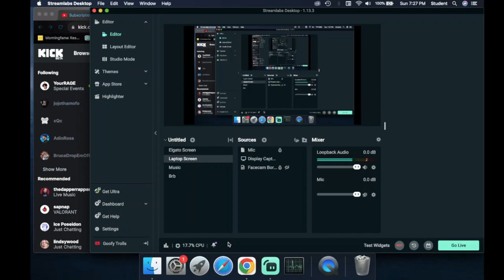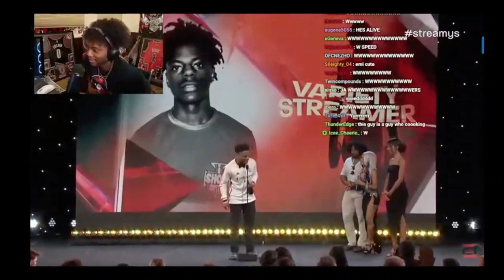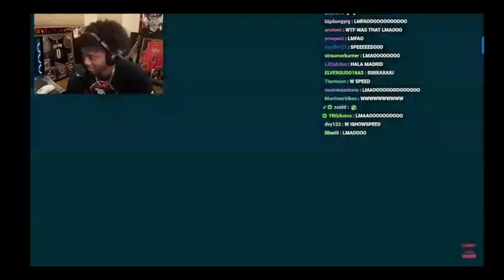YOURRAGE Reacts to Speed winning Variety Steamer award